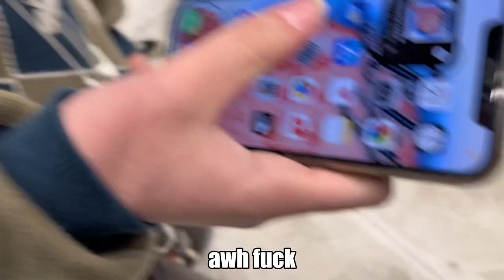EXITALLURE & FRIENDS LIVE AT THE WORCESTER PALLADIUM VLOG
shot and edited by exitallure

starring:

exitallure
88griim
twohvns
pala
jaysiito
edfrmdawoods
billy